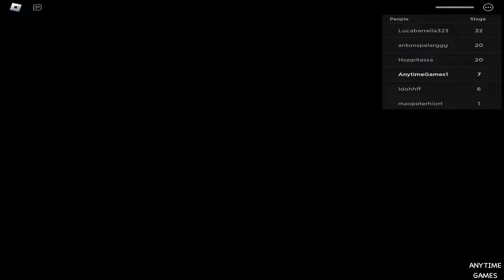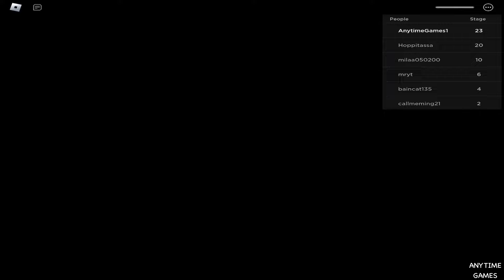Roblox - Escape Bob the Dentist! SCARY OBBY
I make videos tutorial, how to play, walkthrough & funny video game
My channel uploads daily a compliation of fun game videos and best moments. You can find a lot of videos about Roblox

الهروب من طبيب الاسنان بوب